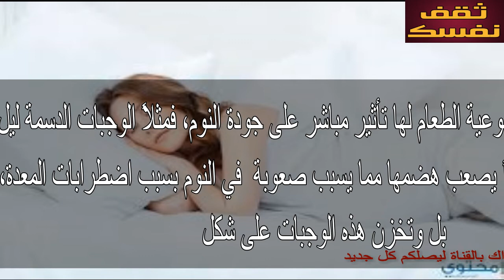كيف تضبط مواعيد نومك بعد رمضان؟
أن أعجبك الفيديو 😍لا تبخل علينا 🙏 بالاشتراك 🔔واللايك 👍والكومنت 💬

هناك 7 خطوات لتعديل وتظبيط الساعه البيولوجية ومواعيد النوم بعد عدم انتظامها
أيام طويلة نقضيها بعد انتهاء شهر رمضان، لا نستطيع ضبط مواعيد نومنا، نظرا للسهر للفجر يوميا طوال أيام الشهر الكريم، مما يجعلنا نواجه اضطرابا في روتين نومنا، ونجد صعوبة في الذهاب إلى العمل بعد الإجازة الطويلة ونشعر بالإرهاق والتعب.

وقدمت شهيرة لوزا استشاري طب النوم، بعض النصائح التي يسهل تطبيقها للحفاظ على روتين النوم وانتظامه بعد انتهاء رمضان، خاصة في ظل أهمية النوم لتعزيز المناعة في مواجهة فيروس كورونا خلال الفترة الحالية.
تابعوا معنا هذا الفيديو لنشرح لكم اهم 7 خطوات

🔥Thank you for the support on our channel. We really appreciate it! Continue showing your great support by sharing these stories🔥